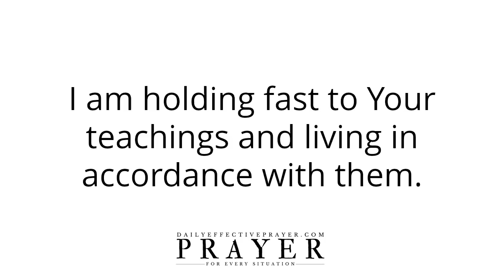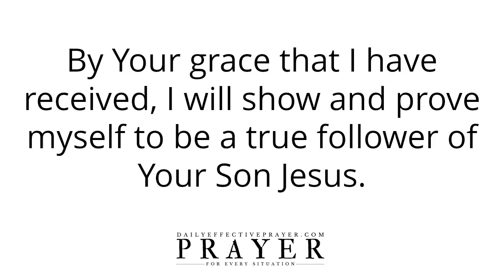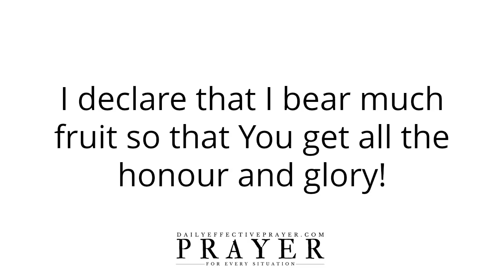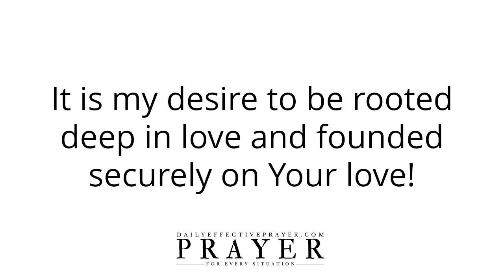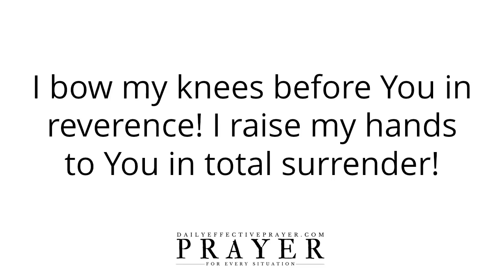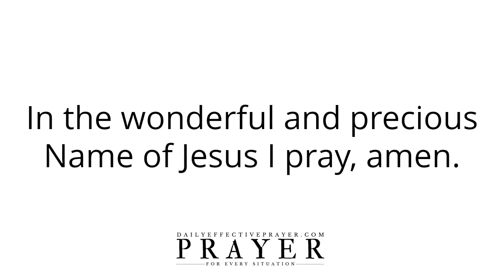Prayer To God The Father (Text Version - No Sound)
Powerful Prayer To God The Father (Text Version - No Sound)

Speak it daily and allow the Word of God concerning this God the Father prayer to reach deep into your spirit.